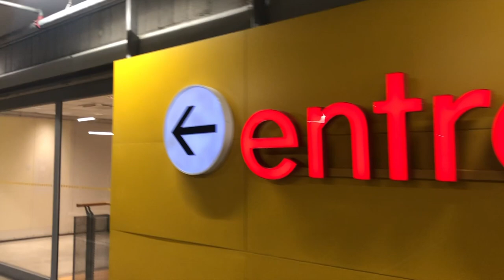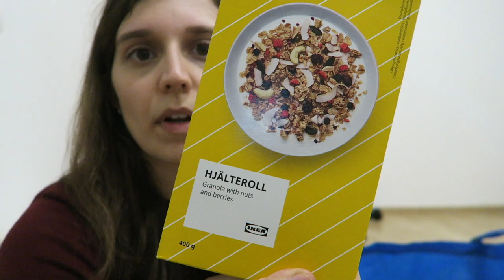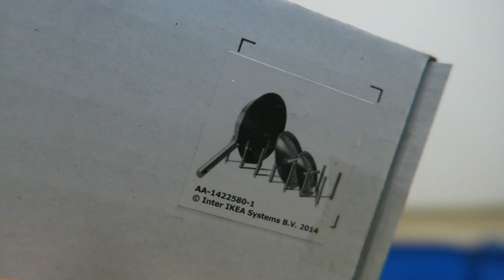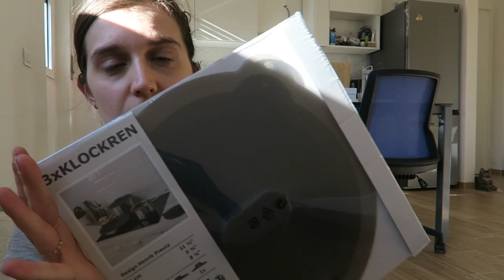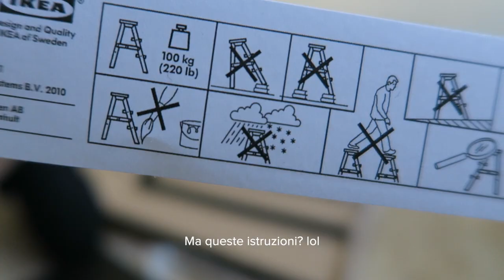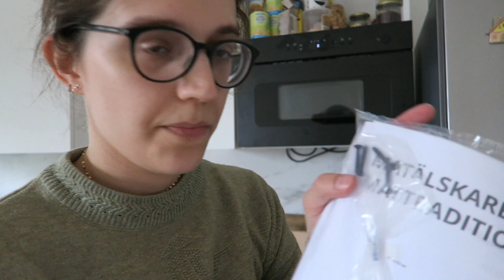acquisti IKEA | microonde gate, cibo IKEA, lancio brugole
Acquisti IKEA (più o meno voluti) che dimostrano che no, nessuno di noi è brav* con brugole e cacciativi.

M E N Z I O N A T I
granola HJÄLTEROLL IKEA
patatine panna acida e cipolla FESTLIGT IKEA
macinato vegetale VÄRLDSKLOK IKEA
polpette vegetali HUVUDROLL IKEA
colapasta IDEALISK IKEA
colapasta NORRSJÖN IKEA
frusta da cucina KONCIS IKEA
pelapatate VARDAGEN IKEA
dispenser sapone EKOLN IKEA
divisorio coperchi VAREIRA IKEA
cestino piccolo VORGOD IKEA
coperchi silicone KLOCKERN IKEA
scaletta BEKVÄM IKEA

S O S T E N E R E ☕
ogni like è importante come la carezza sulla testa di un gattino
ogni iscrizione al canale è una particella di serotonina in omaggio
se vuoi offrirmi una tazza di the (grazie!) mi aiuterai con l'attrezzatura per realizzare video